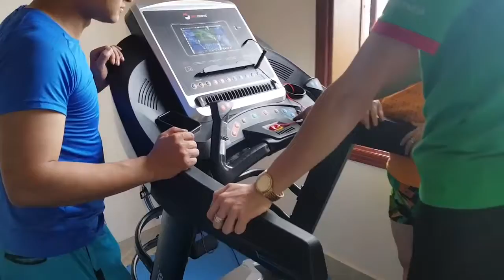Máy chạy bộ tại quy nhơn bình định, Máy chạy bộ đa năng techfitness tf-688 (zalo)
Máy chạy bộ đa năng techfitness tf-688
GIAO HÀNG TẠI NHÀ MIỄN PHÍ
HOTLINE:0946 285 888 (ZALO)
TÀI PHÁT SPORT - KHÁNH HOÀ
380 Lê Hồng Phong (cách ngã 3 vân đồn 50m) - Phường Phước Hải - TP.Nha Trang
TÀI PHÁT SPORT - BÌNH ĐỊNH
77 Nguyễn Thái Học -P.Lý Thường Kiệt - TP.Quy Nhơn
Thông số kỹ thuật của máy chạy bộ điện Tech Fitness TF-688
Model TF-688
Thương hiệu Tech Fitness
Xuất xứ China
Màu sắc Đen - Trắng
Điện áp  220-240V, 50/60Hz
Tải trọng tối đa 140 Kg
Cấu hình Đa năng
Màn hình LCD
Thảm chạy Diamond Running Belt
Giới hạn tốc độ 1-18 km/h
Nâng dốc Có
Giảm xóc Đệm cao su
Piston thuỷ lực Có
Khoá an toàn Có
Tra dầu Tự động
Kích thước vùng chạy 1350x480mm
Kích thước lắp đặt 1745x785x1295mm
NW/GW 90/100kgs
Kết nối APP Không
Chương trình tập P1-P12
Đa Năng Đai massage, gập bụng, tạ tay, đĩa xoay eo
Cảm ứng nhịp tim Có
Quạt làm mát Có
Cổng kết nối USB
Sách hướng dẫn Bản cứng